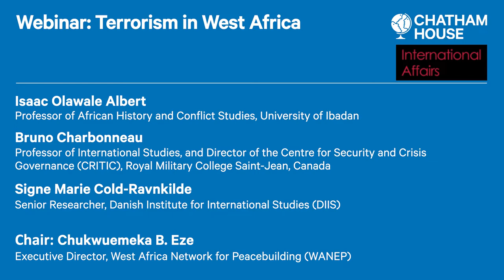Terrorism in West Africa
What are the (un)intended effects of counterterrorist strategies in the region?

In recent years, West Africa has played host to terrorist groups such as Boko Haram, the Islamic State and Al-Qaeda. Local and international actors have tried to prevent and counter terrorist activities, but their actions don’t always have the intended effects.

In this webinar, experts look at interventions in the region, as well as what happens when terrorist groups employ counterterrorist methods.

They explore the international implications of these actions and reflect on how policy-makers should manage terrorism in the future.

Read ‘Decapitation strategies and the significance of Abubakar Shekau's death in Nigeria's Boko Haram crisis’ by Isaac Olawale Albert:

Read ‘Disentangling the security traffic jam in the Sahel: constitutive effects of contemporary interventionism’ by Signe Marie Cold-Ravnkilde and Katja Lindskov Jacobsen

Participants
Isaac Olawale Albert, Professor of African History and Conflict Studies, University of Ibadan

Bruno Charbonneau, Professor of International Studies, and Director of the Centre for Security and Crisis Governance (CRITIC), Royal Military College Saint-Jean, Canada

Signe Marie Cold-Ravnkilde, Senior Researcher, Danish Institute for International Studies (DIIS)

Chair: Chukwuemeka B. Eze, Executive Director, West Africa Network for Peacebuilding (WANEP)